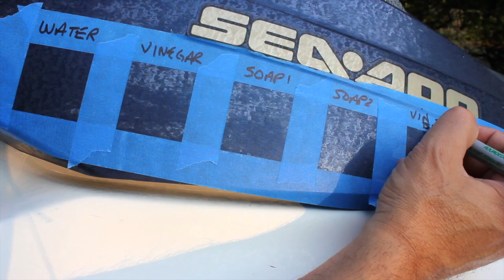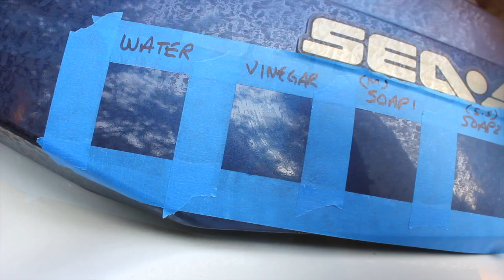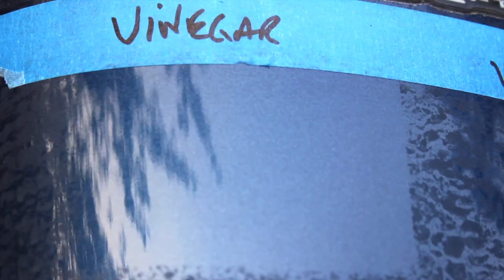How to Remove Water Spots From Your Jet Ski or Boat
There are lots of rumours about which technique is best at removing water spots from boats. In this how-to video we test 7 techniques to see which is best at removing tough water spots from a Sea-Doo after 3 weeks on the lake in the hot sun. We were surprised by the results!

Filmed in the great Pacific Northwest with a Canon T2i camera.